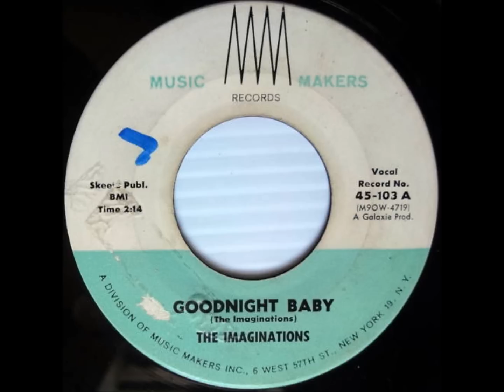Imaginations - Goodnight baby / The search is over - Music Makers 103 - 1961